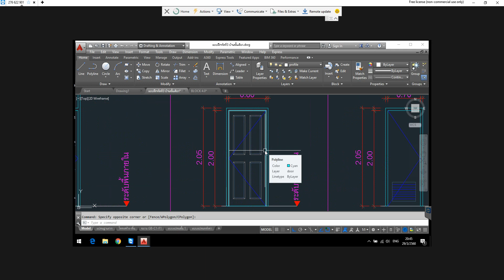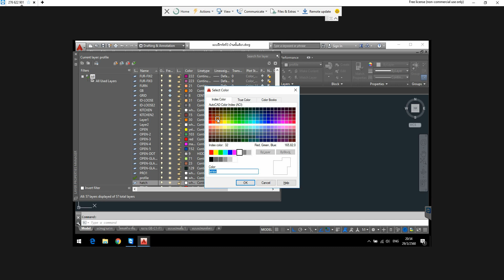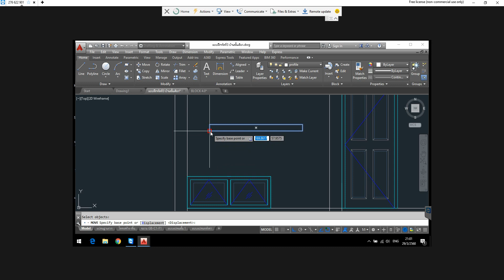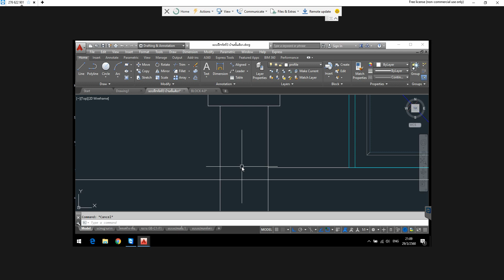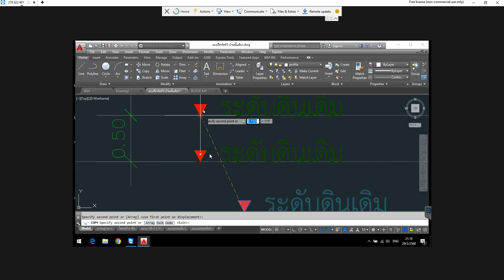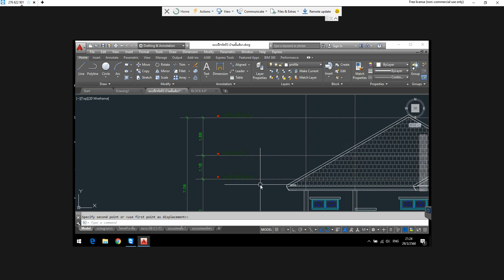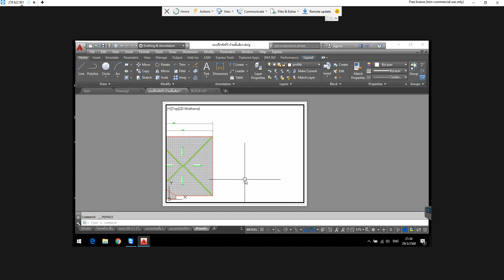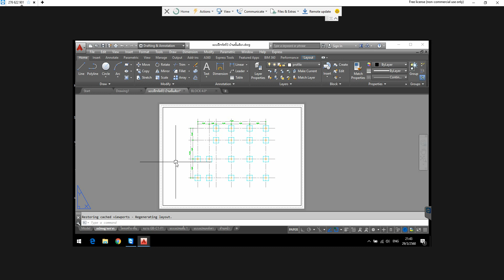การใช้TeamViewerในการเรียน online ตอน 12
การเรียนSketchUP เบื่องต้นเหมาะสำหรับคนที่ไม่มีพื้นฐานมาก่อนสามารถดาวน์โหลดแบบฝึกหัดใต้คลิปนี้ไปทำตามได้ครับผม.
เริ่มจากบทแรกๆแล้วตามในบทถัดไป..และสามารถรบชมรายการสอนสดได้ที่ FACEBOOK.
ถ้าสนใจเรียน แบบสวนตัวสอบถามได้ที่ 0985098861 เฉลียว